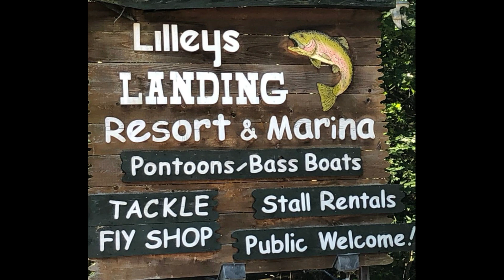Fishing in Branson Missouri at Lily's Landing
This week it's just a quick video of just an hour of fishing.
I Didn't have a lot of time to fish but
just basically went out to pre-scout  an upcoming fishing
show we are going to do in the next few weeks.
it should be a blast!!!
But here's a preview of the area and some
the action I'm sure we'll get into..

Check out Lily's Landing resort if your in the Branson area
Phil will hook you up with some excellent trout fishing..
Look Forward to a return trip for a great fishing show!
Stay Turned!